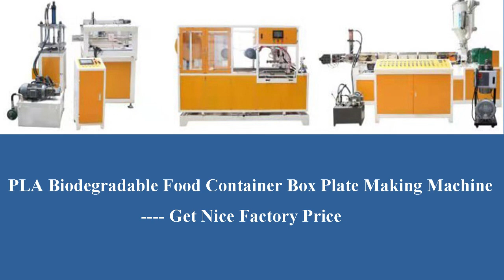ЛИНИЯ ПРОИЗВОДСТВА ЛОТКОВ, ЛАНЧ-БОКСОВ,УПАКОВКИ ДЛЯ ФАСТ ФУДА. ОБОРУДОВАНИЕ ДЛЯ БИЗНЕСА.БИЗНЕС ИДЕИ.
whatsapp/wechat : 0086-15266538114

Вся линия включает в себя три комплекта машин:
1.PLA, PP, кукурузный крахмал, машина для смешивания порошка талька
2. Машина для производства гранул
3. Одношаговая машина для формования посуды.

Одношаговая машина для формования посуды позволяет готовым гранулам формовать посуду посредством нагрева. Эта машина является новейшим основным продуктом, разработанным нашей компанией, с интегрированными функциями штамповки, резки и укладки. Он имеет широкий спектр применения и подходит для большинства требований клиентов. Он может производить миски, тарелки, различные коробки для фаст-фуда, упаковочные коробки, подносы для супермаркетов, коробки для лунных пирогов, коробки для тофу, коробки для печенья и т. д. Стабильная работа, низкий уровень шума, высокая эффективность и хорошее качество.

Преимущества машины

1. Низкие инвестиции в оборудование: каждая линия поставляется со всем сопутствующим оборудованием, которое необходимо клиентам для производства продукции: машина для экструзии листов, формовочная машина, полностью автоматическая гидравлическая штамповочная машина, миксер, дробильная машина, один комплект индивидуальной формы и штамповочный нож.
2. Низкое энергопотребление: машина для экструзии листов производит лист непосредственно для формования и штамповки продукта. Дополнительный нагрев не требуется.
3. Адаптируйте мультиматериал: ПС, ПП с кальцием, рисовой шелухой, бамбуком, тальцием, крахмалом, соломой, бамбуком и другими растительными волокнами.
4. Адаптируйте материал без пластика: PLA, PBAT и т. д.
5.Множественное применение: заменяя форму, линия машины может производить коробки для завтрака, контейнеры для пищевых продуктов, коробки-раскладушки, подносы для продажи, подносы для еды, миски, тарелки и т. д. Все формы могут быть настроены в соответствии с потребностями клиентов.
6. Высокая автоматизация и простота эксплуатации: в каждую смену на всей линии могут работать два работника. Один работник по упаковке и один по вторичному использованию материалов.
7. Отсутствие потерь материала: боковой материал можно разбить и повторно смешать для повторного использования. В процессе производства не происходит никаких отходов материала, газового загрязнения и загрязнения воды.
8. Долговечность и надежность: линия оборудования может без проблем работать круглосуточно и без выходных. Требуется только базовое обслуживание

машина для изготовления пластиковых одноразовых коробок для пищевых продуктов,
Одноразовая пластиковая коробка для еды на вынос, контейнер для вакуумной формовки, машина для вакуумной формовки, контейнер для еды на вынос,
PLA пластиковый одноразовый контейнер для еды на вынос, контейнер для обеда, тарелка, вакуумная термоформовочная машина,
PLA биоразлагаемый пластиковый одноразовый контейнер для еды на вынос, контейнер для ланча, вакуумная формовочная машина,
Разлагаемая PLA пластиковая одноразовая коробка для еды на вынос, контейнерная тарелка, вакуумная термоформовочная машина,
Машина для изготовления пластиковых пищевых контейнеров,
машины для биоразлагаемых пластин,
машины для изготовления одноразовых тарелок,
Машина для изготовления термокол-пластин,
Машина для изготовления термокоробок,
цена на машину для изготовления одноразовых тарелок в Пакистане,
Экологичная машина для изготовления пластин Thermocol,
биоразлагаемая термоформовочная машина,
Экологичная биоразлагаемая одноразовая машина для термоформования пластиковых контейнеров для пищевых продуктов из PLA, термоформовочная машина,
пла термоформовочная машина,
вакуумная термоформовочная машина,
термоформовочная машина,
машина для изготовления одноразовых ланч-боксов из биоразлагаемого пластика,
биоразлагаемая машина для изготовления посуды,
Машина для изготовления чашек из кукурузного крахмала, коробка для посуды,
машина для термоформования кукурузного крахмала,
Биоразлагаемый PLA кукурузный крахмал, одноразовый ланч-бокс, чашки, миски, посуда, посуда, машина для вакуумного термоформования